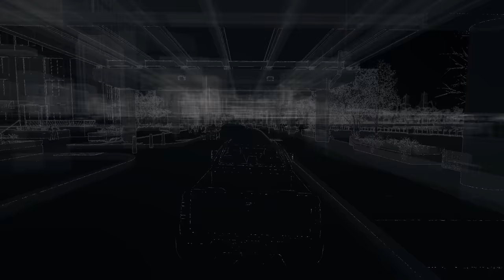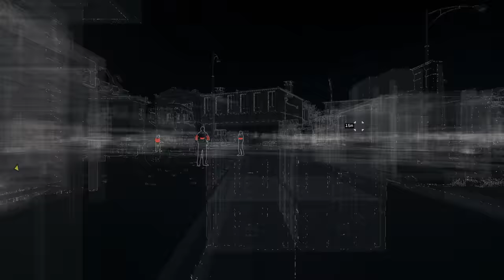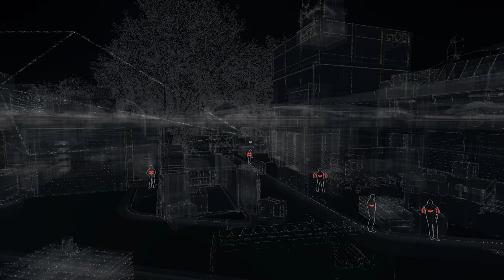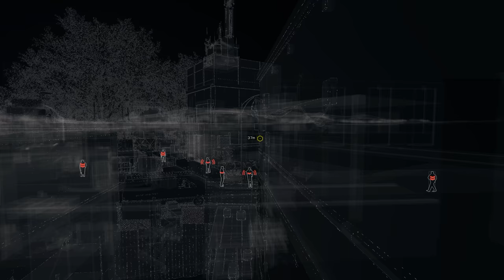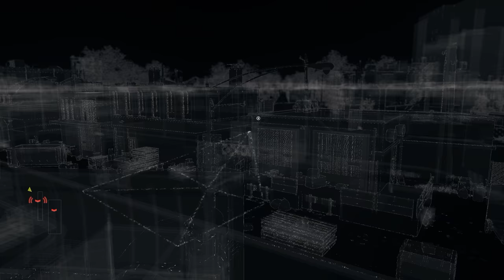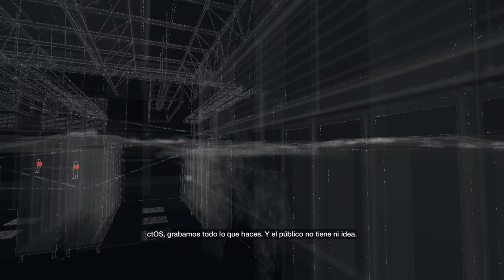Watch Dogs [PC Ultra - 1440p] | TheWorse Mod 1.0 | Parte 18 - Infiltración